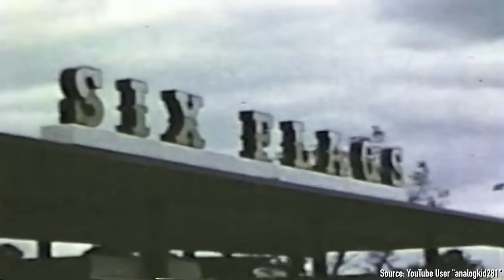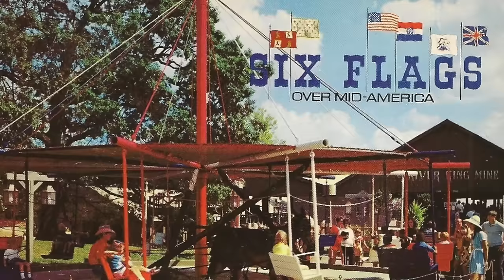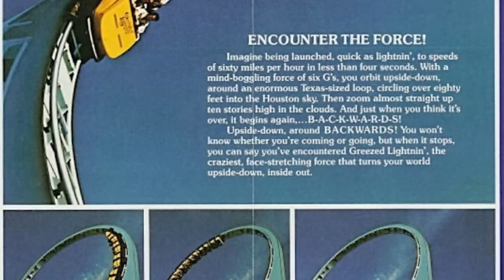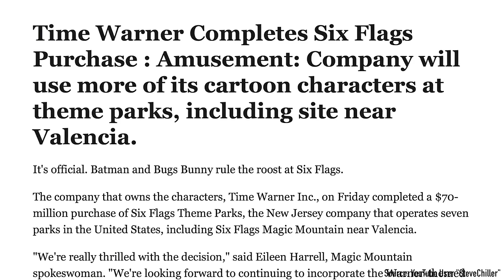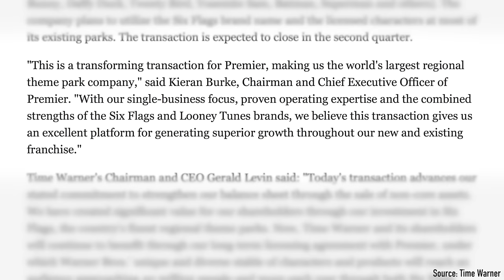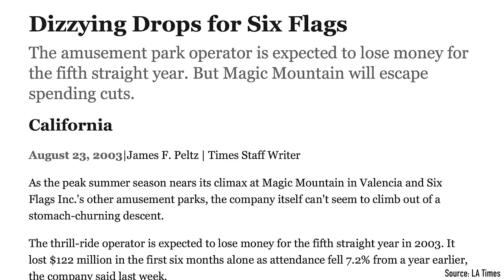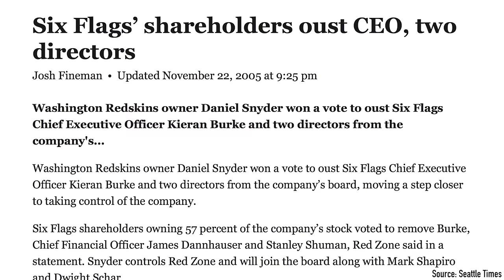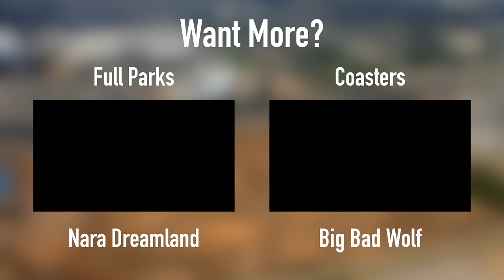Defunctland: The Demolition of Six Flags Astroworld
GO SUPPORT MARC DURKEE AND HIS MUSIC!

In time for its 50th Birthday, Defunctland takes a deep dive into Houston's much beloved former theme park, Six Flags Astroworld.